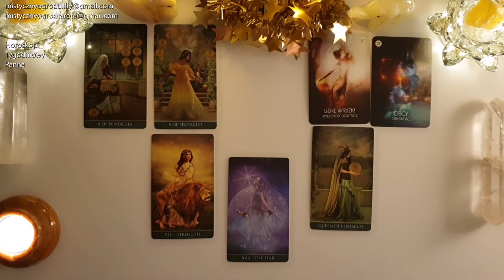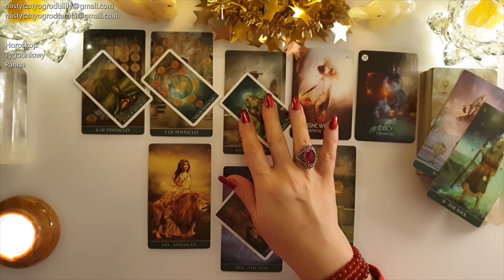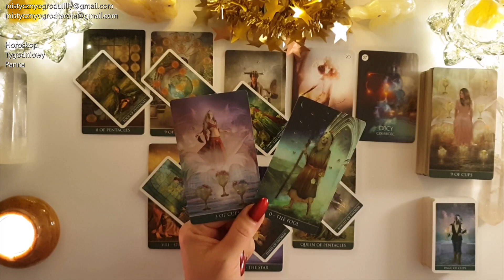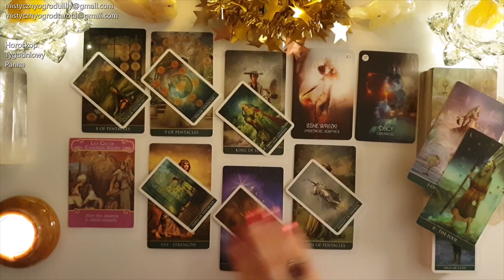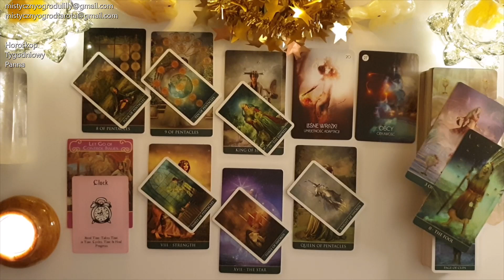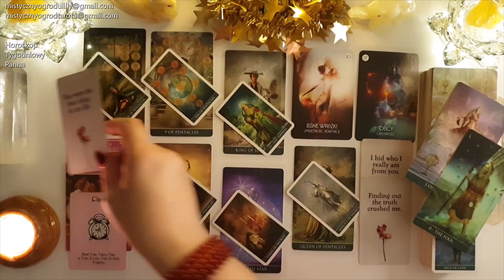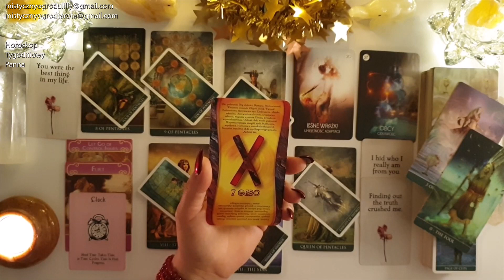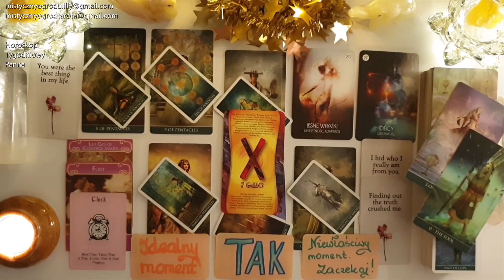Tarot. Panna♍ 333! Ale Piękny tydzień! 88! Spełnienia marzeń! 99! 🔥Runa Tygodnia!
Talie kart użyte w horoskopie:
🔮Thelema Tarot Mini - Renata Lechner
🔮Wyrocznia Sen Szamana - Alberto Villoldo, Colette Baron-Reid

Jeśli materiał przypadł Ci do gustu:
🌺 Zostaw LIKE

Utulam🤗
Lilly💗